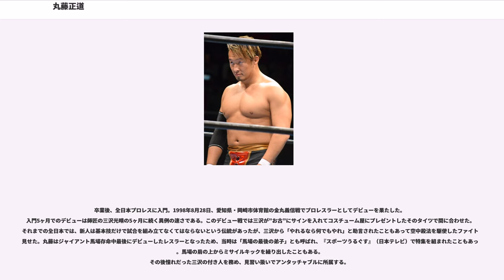丸藤正道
丸藤 正道（まるふじ なおみち、1979年9月26日 - ）は、日本の男性プロレスラー。埼玉県北足立郡吹上町（現：鴻巣市）出身。プロレスリング・ノア所属。

軽い身のこなしが特徴で、トップロープやコーナーポスト、エプロンサイドなどリング全体を活かした技を得意としている。ただし、アマチュア時代はレスリングの経験に加えスーパータイガージムに所属していたこともあり、関節技やグラウンドの技術についても高いものを持っている。過去に高山善廣がPRIDEへ参戦する際には、高山からの要請によりスパーリングパートナーを務めている。

プロレスラーとしての技術に対する評価は高く、他団体の多くのレスラーや関係者から賞賛されることが多い。「ジュニアヘビー級だけでなく、日本のプロレス界を牽引する一人」「百年に一人の天才」「馬場、三沢のDNAを持つ男」とも呼ばれる。

王座獲得についての記録も多く、GHC（グローバル・オナード・クラウン）の4王座を全て獲得した最初の選手である。また、グローバル・オナード・クラウンにグローバル・ハードコア・クラウンを含めたノアが保有する5王座の全てを獲得しているのは、現在のところ他団体を含めて丸藤のみである。
さらに、2015年の時点で、メジャー3団体（新日本・全日本・ノア）のジュニアヘビー級のシングル王座を全て獲得した唯一のレスラーである。

丸藤は幼少の頃からヤンチャであり、家にいるよりは外で遊ぶのが好きであった。4兄弟の末っ子であり、よく兄弟でプロレスごっこをして遊んでいた。丸藤が本格的にプロレスファンになったのは、兄が買ってきた週刊プロレスの表紙に掲載されていたロード・ウォリアーズに一目惚れしてからである。ロード・ウォリアーズに心を奪われた丸藤は中学生になると徐々にプロレスラーになる準備を始めた。中学に入学すると『SLAM DUNK』の影響と身長を伸ばすためにバスケットボール部に入部、馳浩を筆頭にレスラーの著書を参考にし、自宅では新日本プロレス伝統の”トランプ練習”も取り入れながら体を鍛えた。当時について丸藤は後に「ほかになりたい職業がなかったし、プロレスしか頭になかったんで。ボクらは四天王、三銃士時代。爆発的に人気がありましたよ。新日本も夕方に流れてたし、全日本もテレビ埼玉では午後6時くらいから再放送があったし。その中でも、三沢（光晴）さんと武藤（敬司）さんは、スタイル的に自分が目標としていた人。ああいうふうなプロレスラーになりたいなと思ってました」と語っている。プロレス入り以前にプロレスを生観戦したのは近所の熊谷市民体育館で2、3回程度しかなく、”観るというより自分がやってみたい”という意識が強かった。中学2年生後半の進路相談では「オレはレスラーになる」と言い切ったが、親から「高校ぐらいは出なさい」と反対され、そこで将来的に何が役に立つかを考えた。

埼玉栄高校に入学し、レスリング部の見学に行くと、顧問の先生がちょうどプロレス好きという縁もあり、入部を決めた。レスリング部の同期には新日本でメディカル・トレーナーを務めている新島栄一郎がおり、丸藤は怪我でデビューを断念した新島について「彼がケガしてなかったら、確実に試合してただろうね。もしかしたらIWGPジュニアを懸けて対戦してたかも」と懐かしむコメントを寄せたこともある。高校時代は近所の書店に頼んで自宅に届くようにした週刊プロレスは読んでいたが、気持ちは総合格闘技・修斗の方へと行った。レスリングではインターハイ出場経験もあり（一学年上には柔道部所属の土方隆司がいた）、平柳玄藩とは高校生の時に2回試合を行い2回とも勝った。ちなみに、この埼玉栄時代の卒業前には、ロンドンブーツ1号2号の番組に「全日本プロレス入団内定」という触れ込みで、名前を明かさなかった上、少しではあるが出演を果たしている。また、高校時代には大宮のスーパータイガージム（当時は朝日昇、エンセン井上が在籍）に通っていたことを自ら明かしている。高校2年生時、キングダムの入門テストに合格しているが、キングダム崩壊により、入団は果たされなかった。1997年12月、高校3年生の冬休み中に全日本プロレスの合宿上に仮入門という形で1週間住み込み新弟子体験を果たす。この...